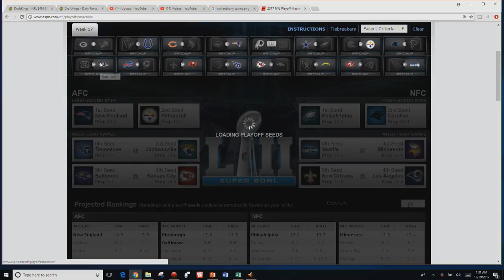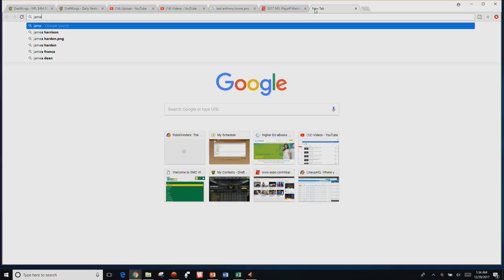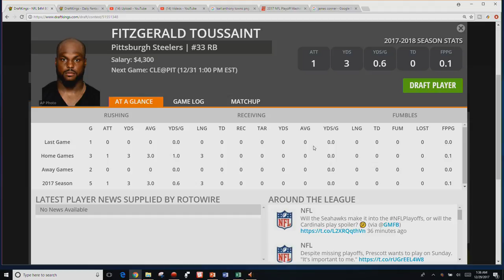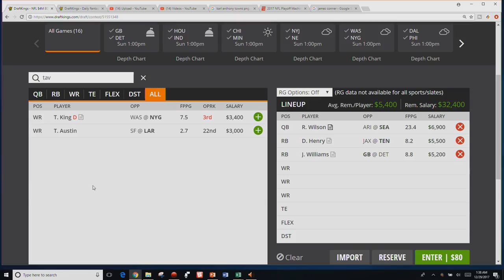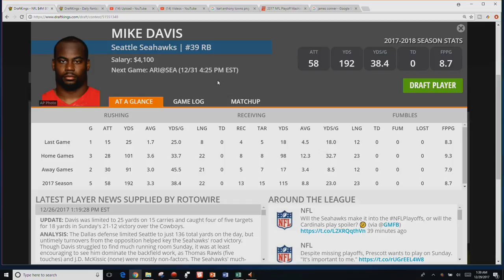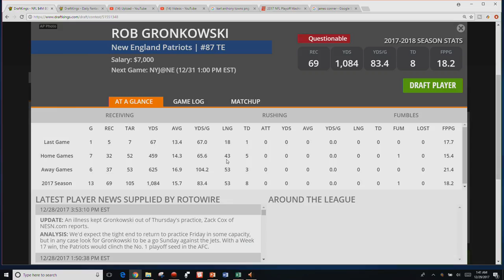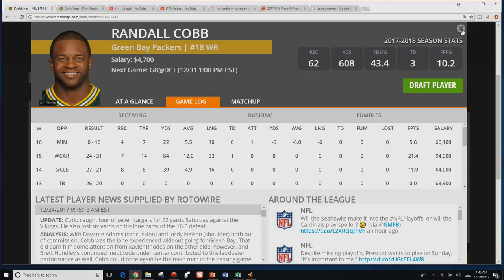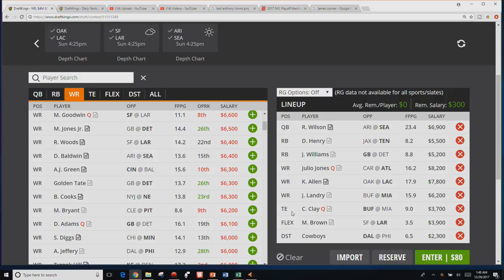NFL Early Look DFS Breakdown - Week 17 2017 - DraftKings and Fanduel